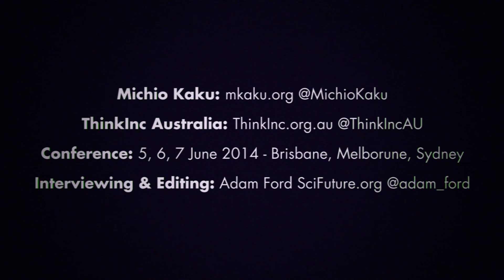Michio Kaku - The Future of the Mind - Intelligence Enhancement & the Singularity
Dr. Michio Kaku advocates thinking about some of the radical Transhumanist ideas we all know and love - here he speaks on the frontiers of Neuroscience, Intelligence Enhancement, the Singularity, and his new book 'The Future of the Mind'!

  String theory stems from Albert Einstein's legacy; it combines the theory of general relativity and quantum mechanics by assuming the multiverse of universes. String field theory then uses the mathematics of fields to put it all into perspectives. Dr Kaku's goal is to unite the four fundamental forces of nature into one 'unified field theory', a theory that seeks to summarise all fundamental laws of the universe in one simple equation.

Think Inc. brought Dr Kaku to Australia this June in order to further their objective: to promote rational thought and smart discussions through a platform that is both educational and entertaining. Since 2011, Think Inc. has been celebrating science and challenging traditions.

In his first Australian public discussion, Dr. Michio Kaku will enthrall and entertain Sydney audiences in his 90 minute talk with a 60 minute fire-side chat and another 30 minutes of public Q&A. What audiences will come away with is an enlightened, fresh new perspective on the physical world as we know it, grounded fully in what is currently the leading revolutionary field of science from one of the most brilliant big thinkers of our time.

The Scientific Quest to Understand, Enhance & Empower the Mind